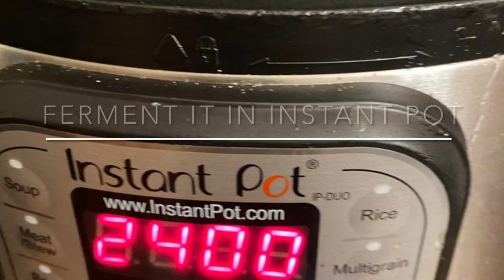Bottle gourd little millet dosa|Soraka samai dosai| Healthy summer recipe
Bottle gourd is too good to be taken during summer
Packed with water and nutrients
This recipe is a healthy way to add veggies to morning breakfast
Tastes too good too